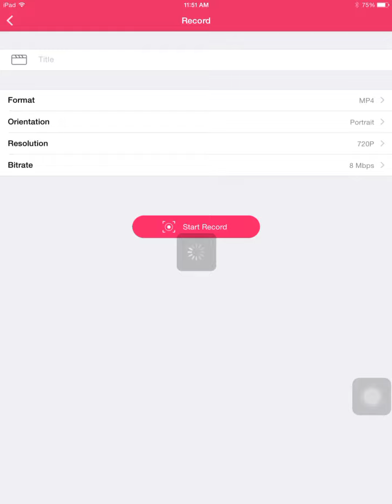My clash of clan video